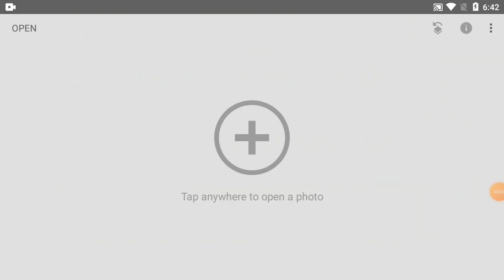How To Change Background Picture Colour In Phone | Part-57